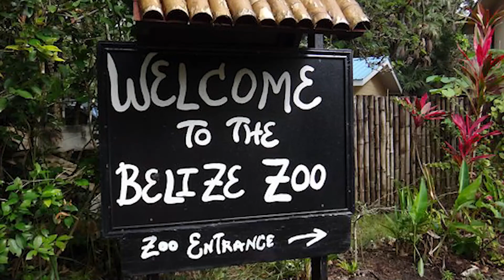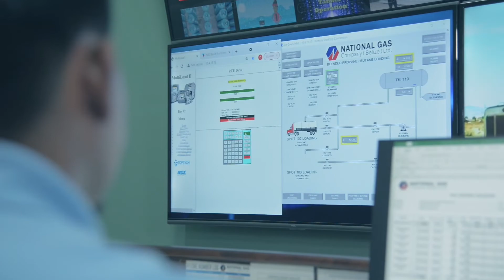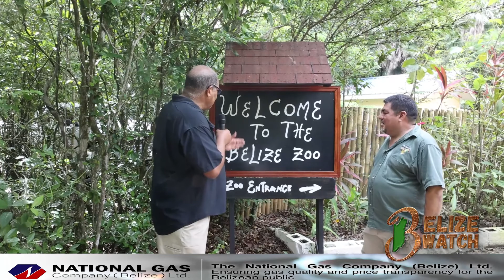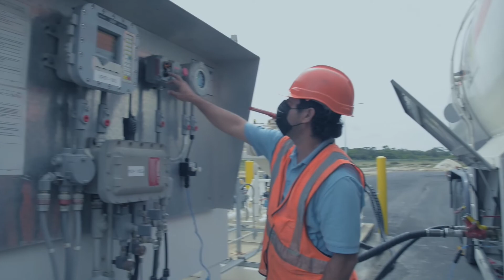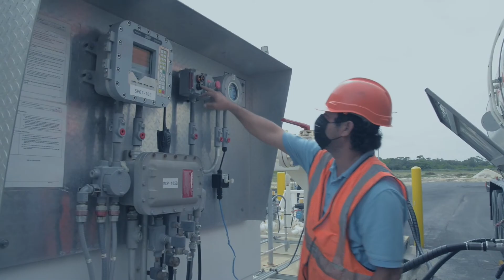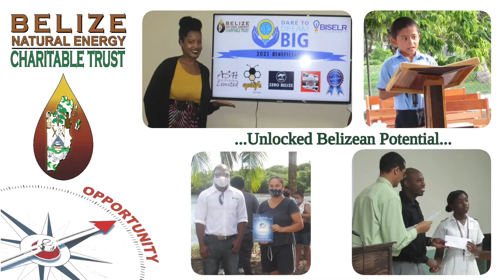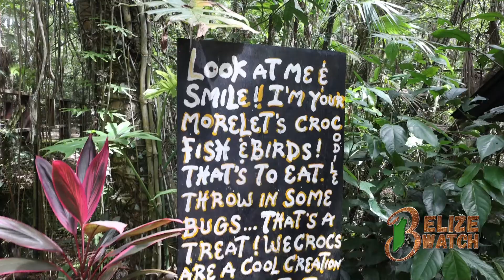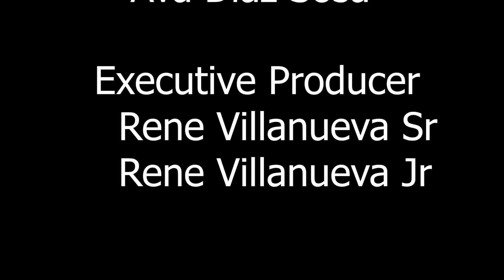Belize Watch Belize Zoo Part 2 August 18, 2022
We continue our walk through of the Belize Zoo with Director Celso Poot, Conservation Program Manager Jamal Andrewin Bohn and General Curator Humberto Wohlers.